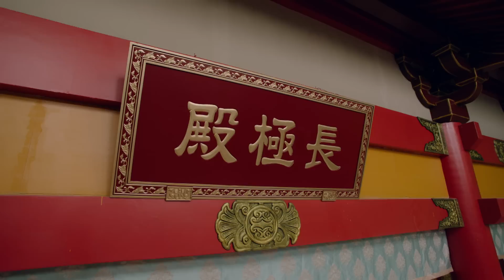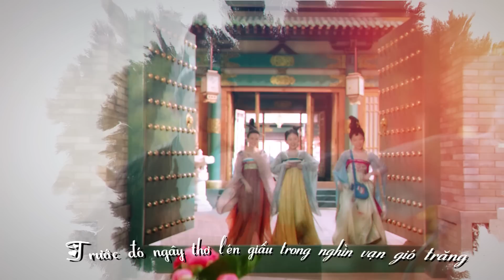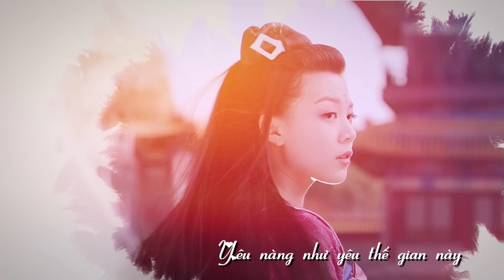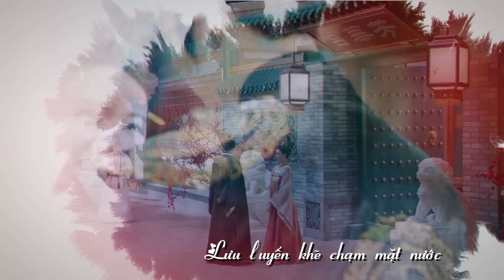MANH PHI GIÁ ĐÁO - Tập 24 (Lồng Tiếng) | Phim Bộ Cổ Trang Hay Nhất 2024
MANH PHI GIÁ ĐÁO (36 tập)
❖Diễn viên: Kim Thần, Hạ Nhất Đao, Uông Đông Thành,...
❖Nội dung: Bộ Manh bước vào chốn thâm cung vào thời kỳ Tùy Đường. Không muốn sống cuộc đời giam lỏng, số phận bị định đoạt, Bộ Manh giả vờ bị bệnh để tránh chuyện chính trị và làm bạn tốt với các phu nhân quan lại trong cung điện. Nhưng rồi một ngày, hoàng đế có xung đột với cha của Bộ Manh, chàng tìm đến nàng để trút giận. Tuy nhiên, chàng thấy mình ngày càng bị thu hút bởi Bộ Manh. Với cá tính không chịu khuất phục của nàng, vị hoàng đế không những giận thêm mà còn thương nhớ, chàng thường tạo cớ để 2 người có cơ hội bên nhau. Khoảng cách giữa hai người được hàn gắn và xích lại gần nhau hơn khi họ quyết định vi hành với thân phận thường dân.
© Bản quyền thuộc về KK Studio, vui lòng không reup dưới mọi hình thức